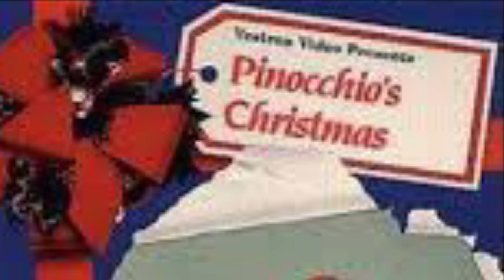Every Rankin Bass Christmas Special (1964-2001) (Christmas Special 2022)